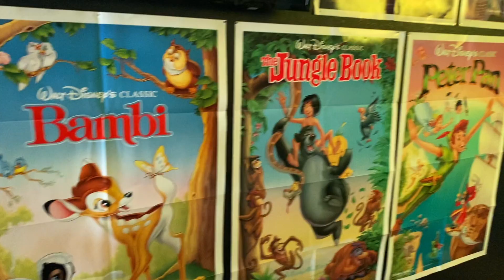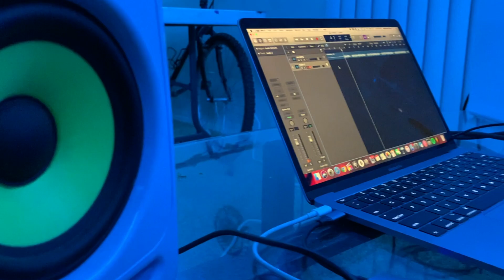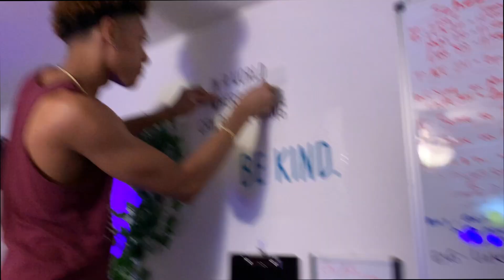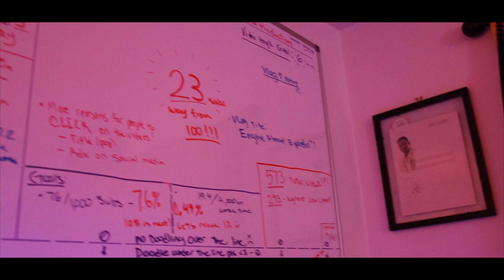VLOG 5 (BIRTHDAYS + Q's ROOM COMPLETION)!!!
GRANT TURNED 22 AND SO DID THE HOMIE ANDREW!!! PLUS Q IS FINALLY DONE WITH HIS ROOM!

SOCIA MEDIA
-Quentin